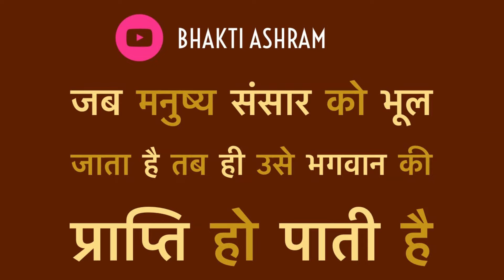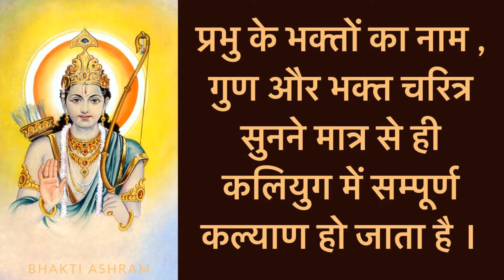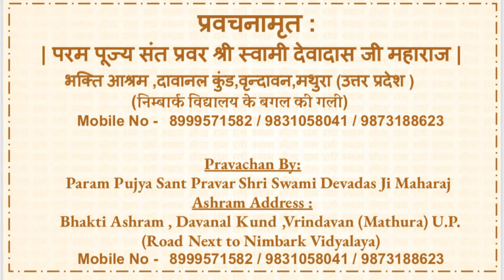EP 28 - The Poison Episode: Meera Bai's Brave Encounter जब मीरा बाई को विष दिया गया